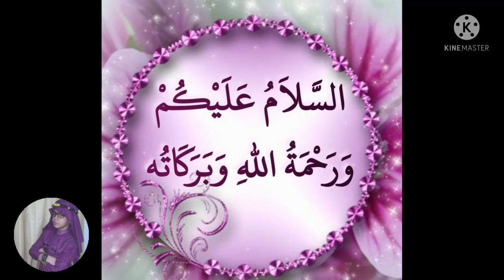more info inbox me..